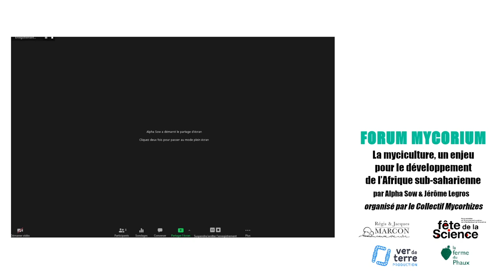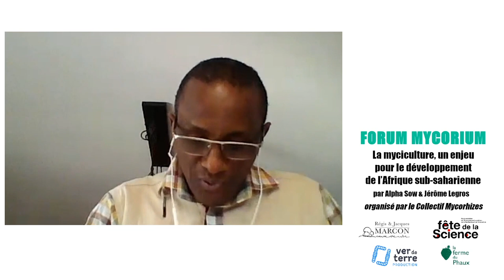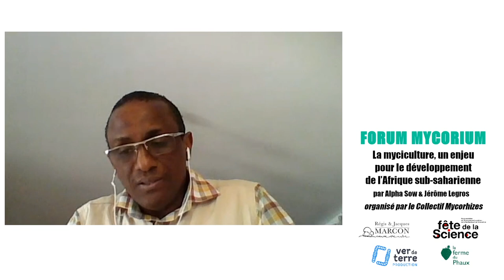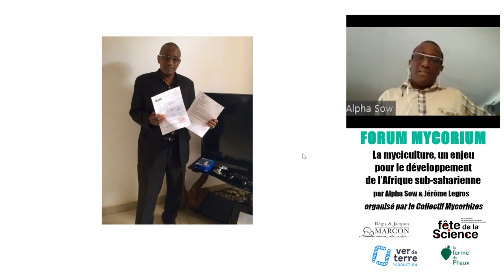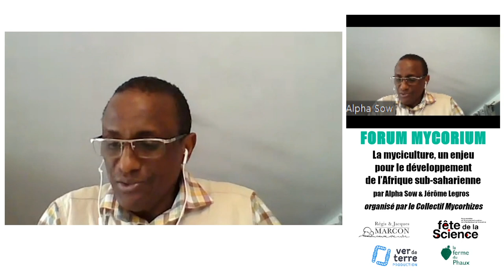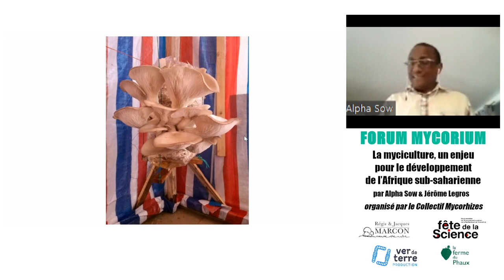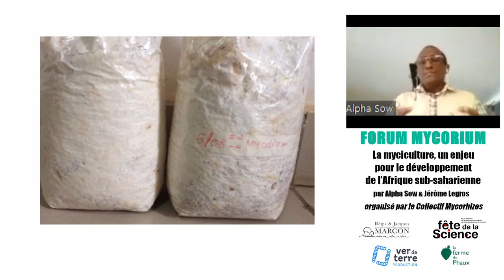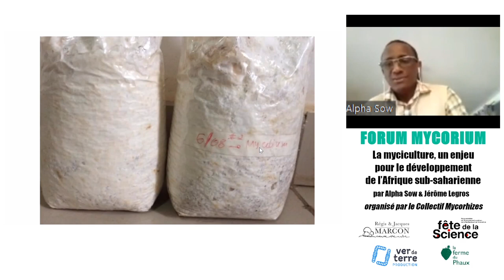La myciculture, un enjeu pour le développement de l'Afrique sub-saharienne par Alpha Sow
Passionné de champignons, Alpha est devenu un acteur incontournable de la myciculture au Sénégal et sur le continent africain, il expliquera en quoi il considère que la culture des champignons peut-être un enjeu crucial pour aider au développement de l'Afrique sub-saharienne, qu’il s’agisse d’agriculture, mais aussi d’un point de vue économique et social.